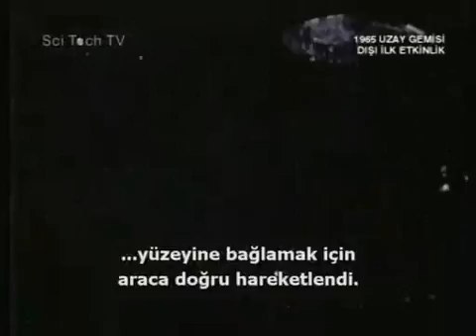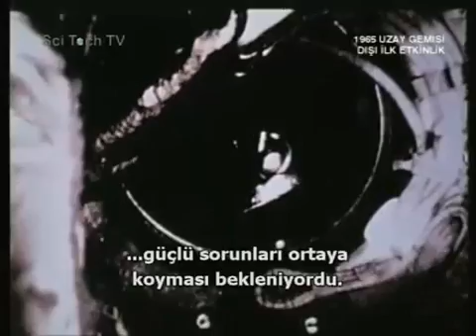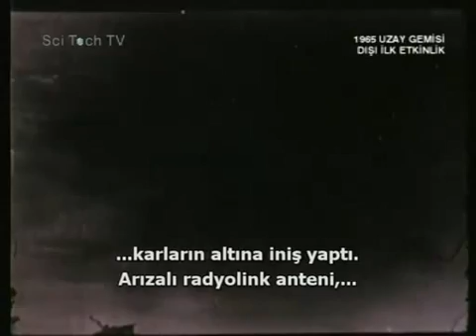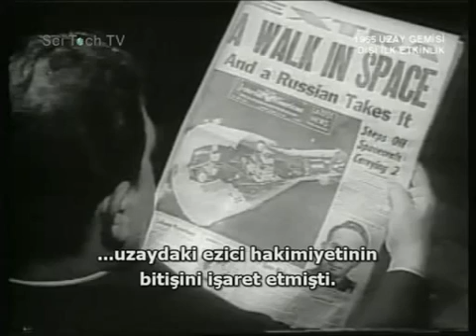Teknoloji ve Bilim - 1965 Uzay Gemisi Dışı İlk Etkinlik - " www teknoloji1 com " -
Teknoloji ve Bilim - 1965 Uzay Gemisi Dışı İlk Etkinlik.

Türkiye'nin en gelişmiş içerikli ' Teknoloji ve Bilim ' sitesi olan;
" ' dan ; Teknolojinin bizlere sunduğu en yeni gelişmeleri takip edebilir ve Dünya'nın Bilim alanında her geçen gün nasıl geliştiğini gözlemleyebilirsiniz.